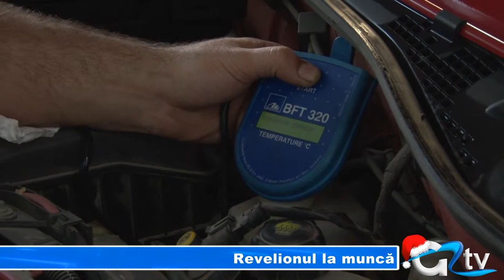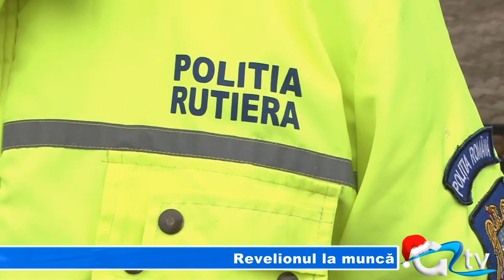REVELIONUL LA MUNCA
Dacă majoritatea dintre giurgiuveni și-au planificat până la ultimul detaliu petrecerea de Revelion, nu același lucru se poate spune despre cei care vor petrece Revelionul la muncă. Lucrătorii de la Ambulanță, pompierii și polițiștii sunt doar câțiva dintre cei pe care Anul Nou îi va prinde în preajma colegilor ori în exercițiul funcțiunii.